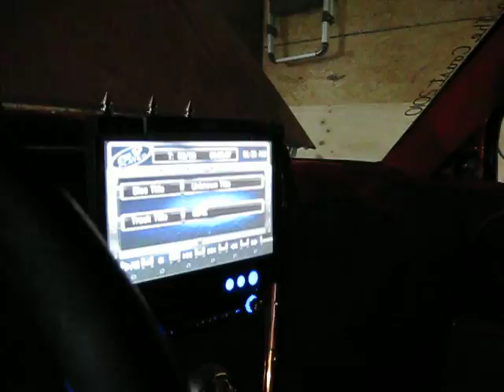155.9 at vol 16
just screwing around
i burp it at 28